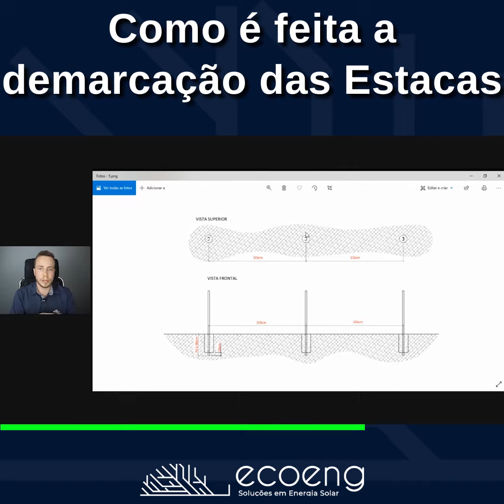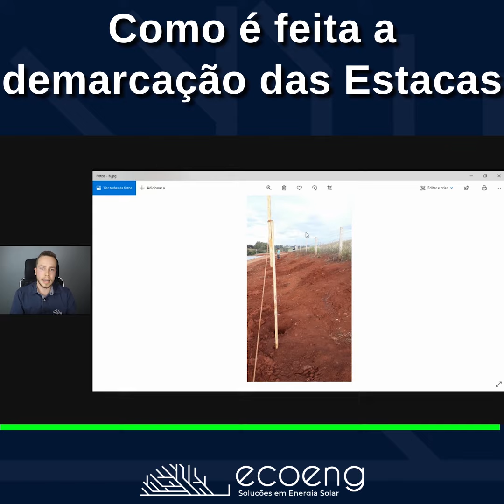Como é feita a demarcação das estacas em estrutura de solo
Você saberia como demarcar as estacas para a execução da fundação da estrutura de solo?
Então fica a dica pra vocês.

Siga nossas mídias sociais e fique por dentro de tudo.